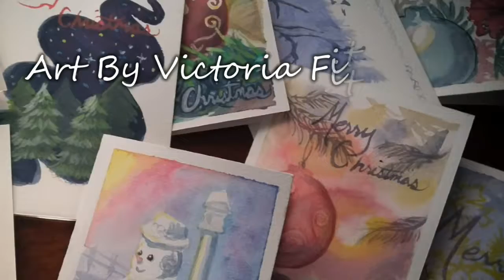Art By Victoria Fitch - Day 10 of 24 Days of Christmas Cards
Inktense on 140lb cold press watercolour paper